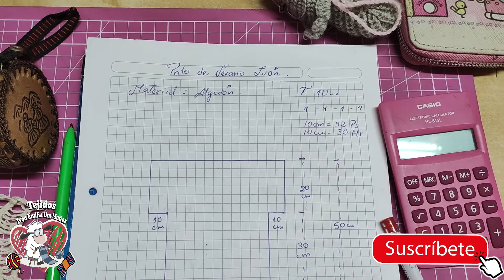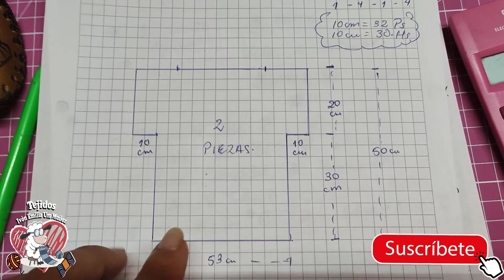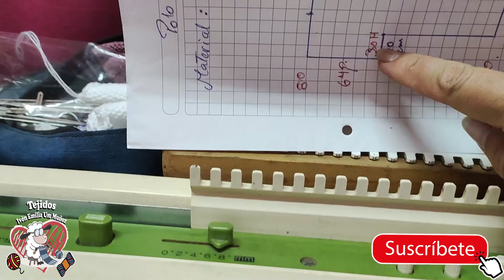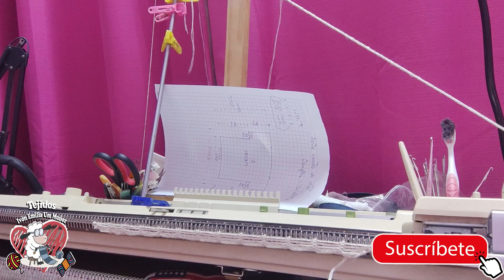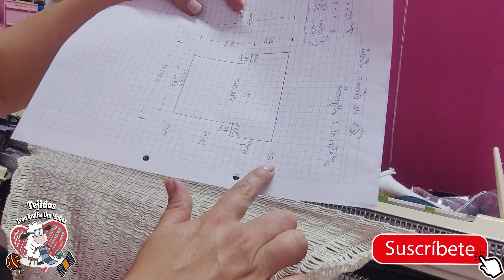Polo de Verano en forma de T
En esta oportunidad les enseño a realizar este lindo polito de verano muy fácil de hacer.
Ya sabes si quieres déjame un comentario y regálame un like.